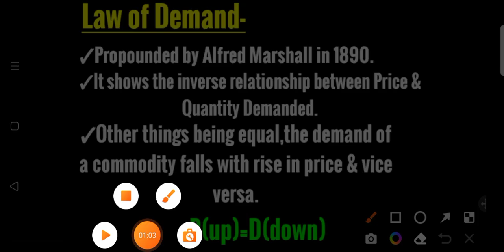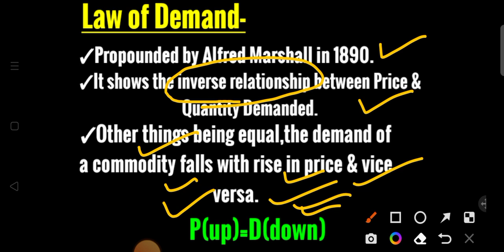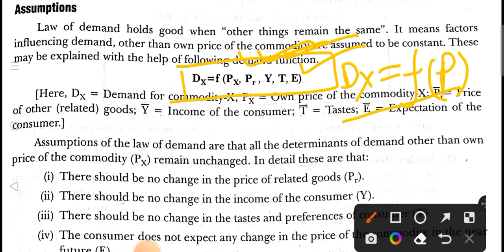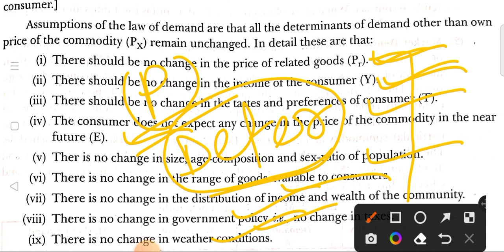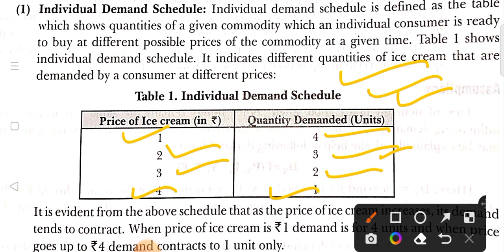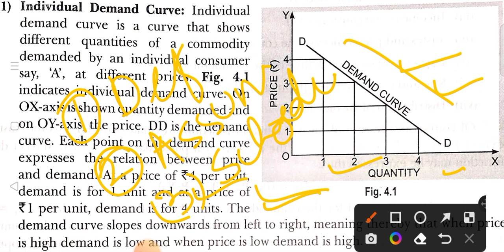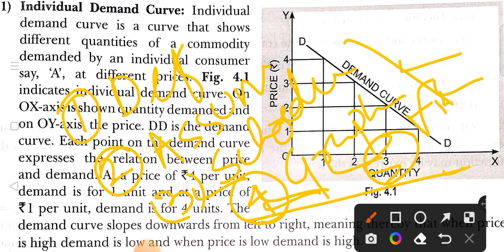Law of Demand & Graph|Core-1|+3 1st Semester|Microeconomics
Law of Demand & Demand Function and Determinants of Demand